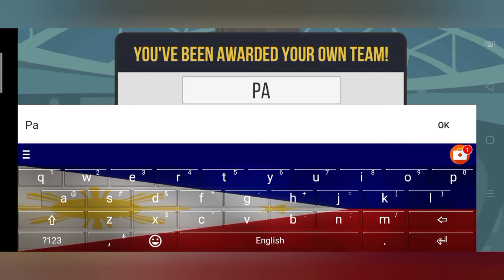Basketball Battle 1v1 Free Codes